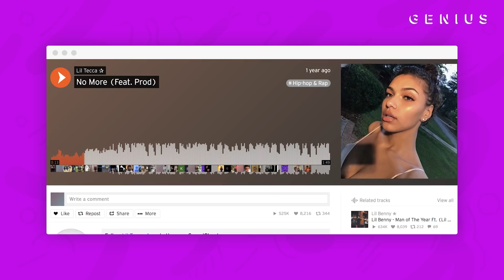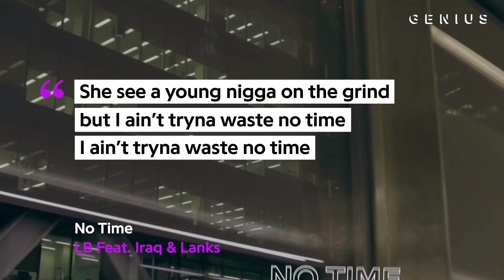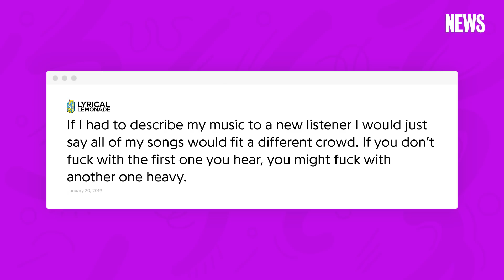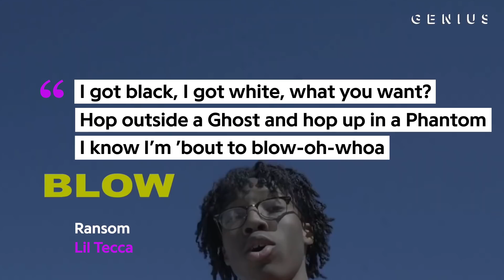Who Is Lil Tecca? | Genius News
Queens, New York native Lil Tecca has gone from local rapper to viral sensation to Billboard hitmaker in a matter of months. Prior to debuting on the Hot 100 chart with “Ransom,” the 16-year-old rapper gained a following with buzzing hits like “Love Me,” “Did It Again,” and “Molly Girl.”